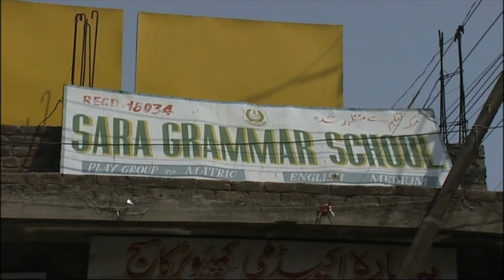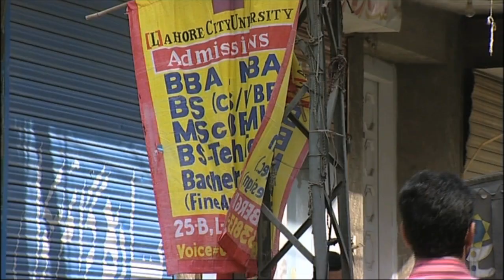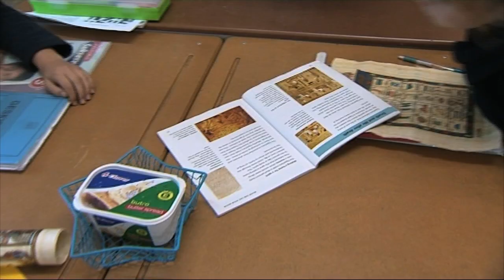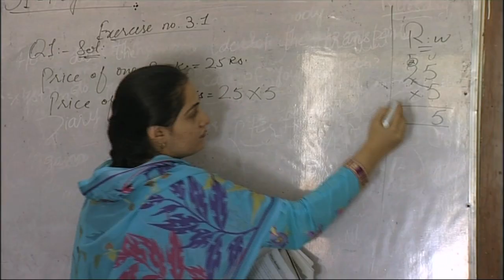Education in a Globalised World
Education in a Globalised World shows the emergnce of the clash between education as a human right, and education as a globally traded commodity.